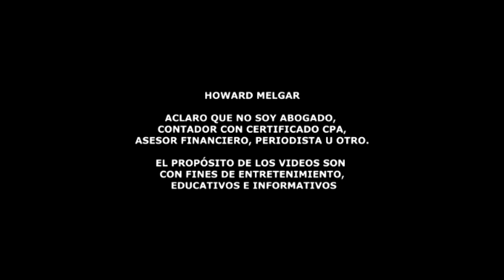Quienes recibirán cheques de $2,500 a partir de hoy | Howard Melgar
¡Buenas noticias para los
contribuyentes! ¡Recibe tu reembolso de impuestos de hasta $2,500
dólares!

Descripción: Si presentaste tu declaración de impuestos de 2021, a
partir del 3 de julio comenzarás a recibir los pagos directos de la
devolución de impuestos sobre la renta. En este video te contaremos
todo lo que necesitas saber sobre este emocionante programa de
reembolso. Más de 530,000 personas se beneficiarán con un paquete de
reembolso de $480 millones de dólares, gracias al proyecto de ley 192
aprobado recientemente. Exploraremos quiénes califican, cómo se
determina la cantidad que recibirás y cuándo puedes esperar tu pago.
¡No te lo pierdas! Además, te explicaremos los requisitos para
calificar y cómo el gobierno estatal enviará automáticamente el dinero
a aquellos que cumplieron con su declaración de impuestos. Asegúrate
de sintonizar este video para obtener toda la información necesaria y
aprovechar esta fantástica oportunidad de recibir un reembolso de
hasta $2,500 dólares.